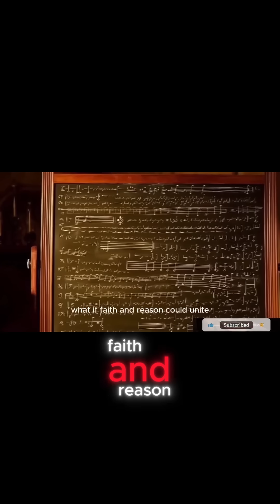The Unsung Hero Who Shaped Modern Science – Al-Kindi! 🧠✨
Before Einstein, before Newton... there was Al-Kindi — a 9th-century polymath who transformed the world with knowledge. 📜⚗️

Known as the “Philosopher of the Arabs,” Al-Kindi pioneered breakthroughs in medicine, mathematics, optics, cryptography, and music theory.
Yet, despite his immense contributions, few know his name.
This is your chance to meet one of the greatest minds history forgot.
🎥 Watch this short and help bring Al-Kindi’s legacy back into the spotlight.